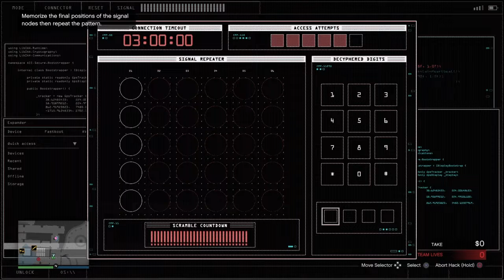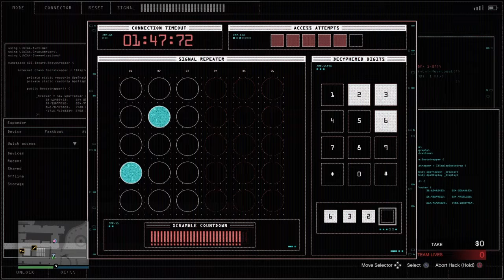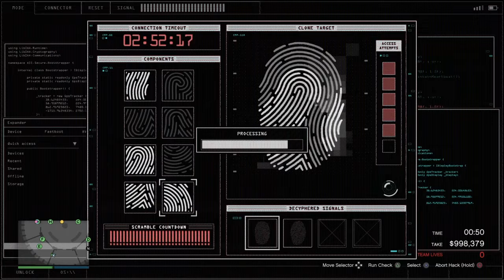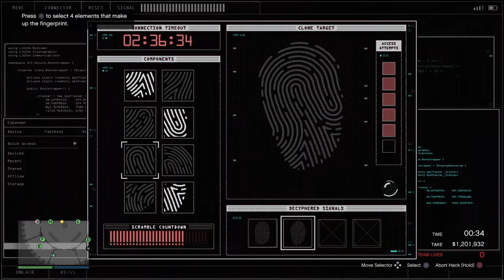GTAV | Been Out Here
Oou